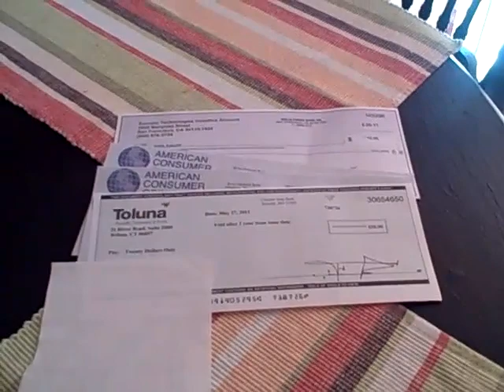Mailbox Freebies 6/18/11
Lots of information about survey company money and product tests this week so pay attention :)